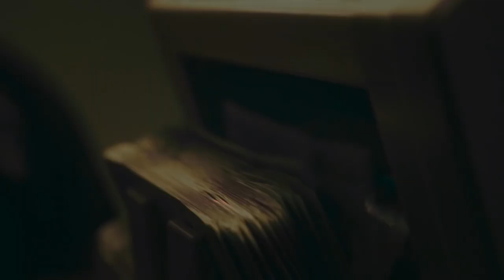[FREE] CENTRAL CEE TYPE BEAT - "PLANES"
Produced by 808mts x KL2 Beatz
KEY: D Minor
BPM: 142